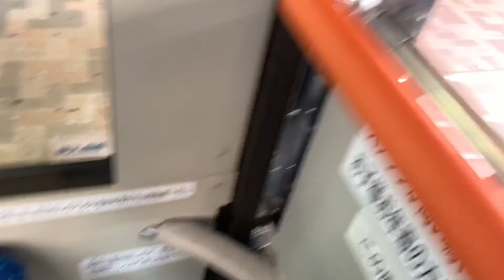神奈川中央交通多摩営業所 た74 八77片倉台経由八王子駅南口行き→(橋本駅北口〜片倉城址間)前面展望